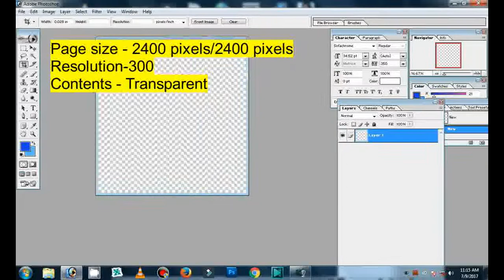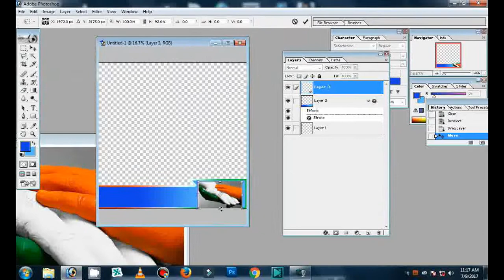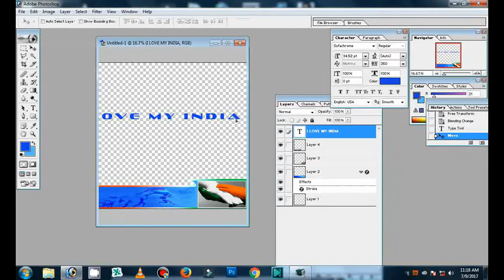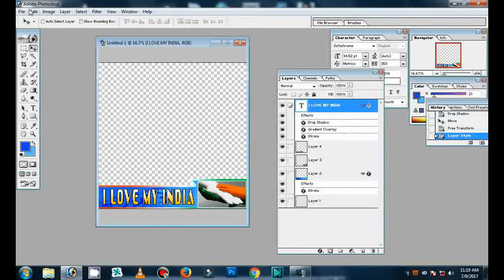Add Profile Picture frame in Facebook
Create Facebook frame

Open Photoshop
Page size - 2400 pixels/2400 pixels
Resolution-300
Contents - Transparent
Save Format - PNG(.png)

Open Facebook
Click - Create a frame
Then Click -  Create a frame
Upload Art
Select frame file
Then Click on - Next
Then Click on - Submit